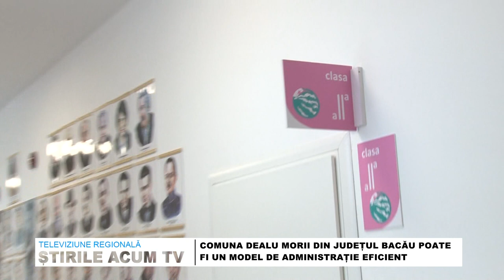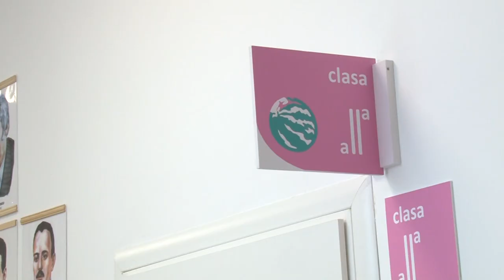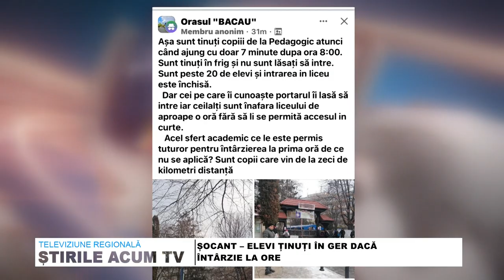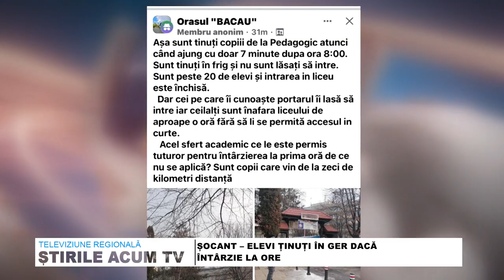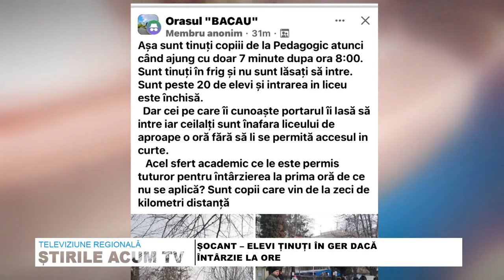STIRILE ACUM TV | 25-26.01.2024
DGA – OFIȚER BĂCĂUAN REȚINUT PENTRU FAVORIZAREA GRUPĂRII MÎRZA
TRICOLORUL CĂLĂTOR A POPOSIT LA TG OCNA
ȘOCANT – ELEVI ȚINUȚI ÎN GER DACĂ ÎNTÂRZIE LA ORE